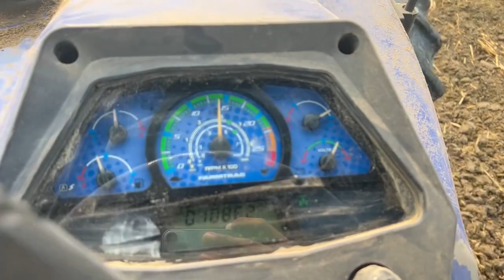new Farmtrac 60 || farmtrac tractor